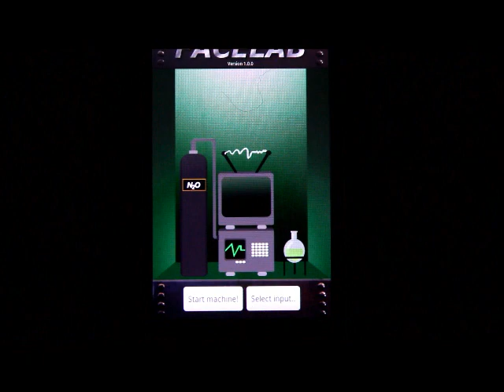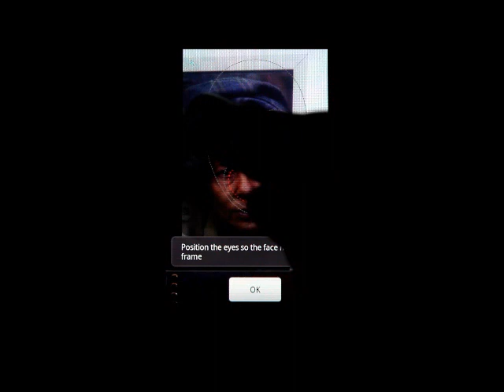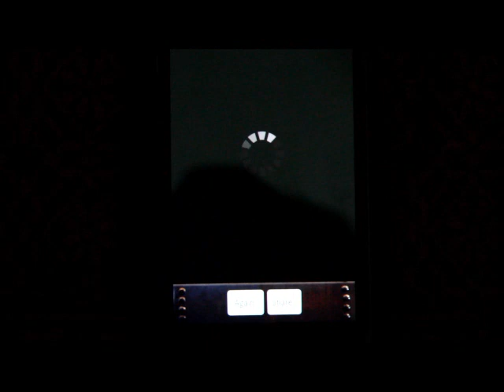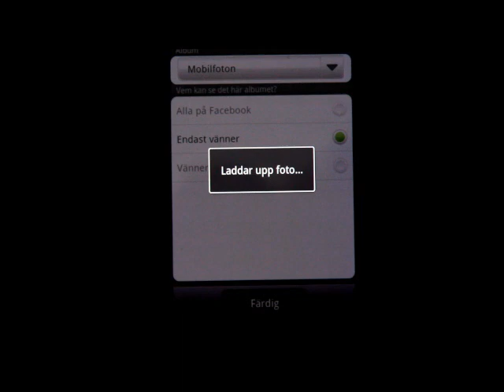FaceLab Android App!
Check it out @ google play and visit us on facebook!